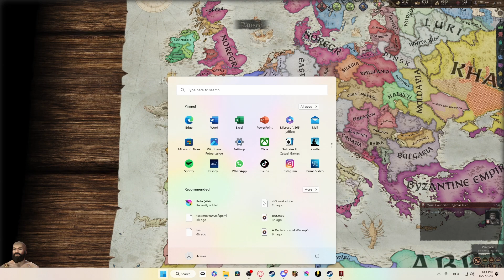Vikings are REALLY FUN in CK3!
Join Laith the social streamer's editor as he takes you on a raiding expedition of epic proportions in Crusader Kings 3. As the leader of the Vikings, he will guide you through the treacherous waters of the North Sea and show you how to conquer and expand the North Sea Empire. With Paradox Interactive's latest and greatest, the game is packed with hilarious moments and unexpected events that will keep you on the edge of your seat.

If you do not want to read this, don't use it.

Events in the Series are Mainly to tell a story and not to prove my skill, therefore deaths may be cut out to tell a better story.